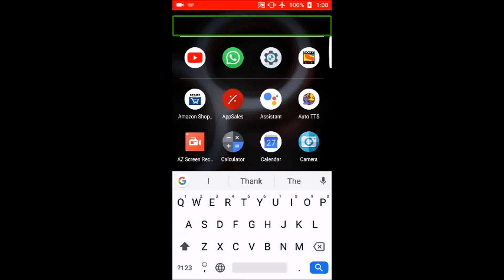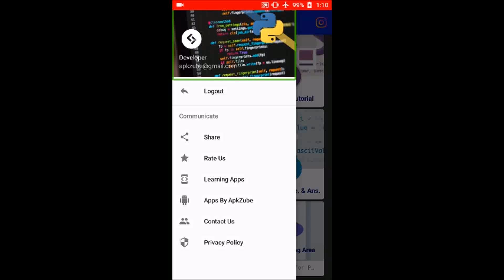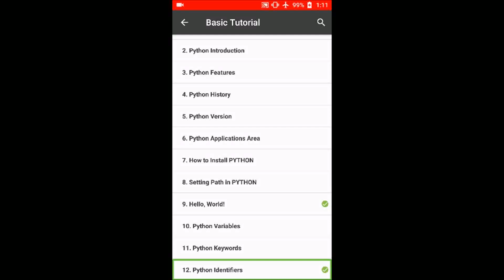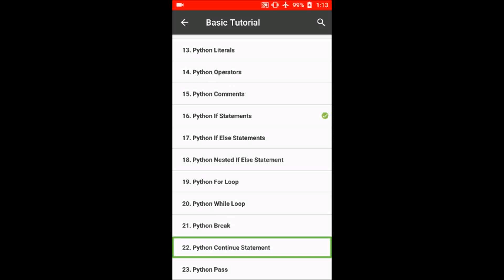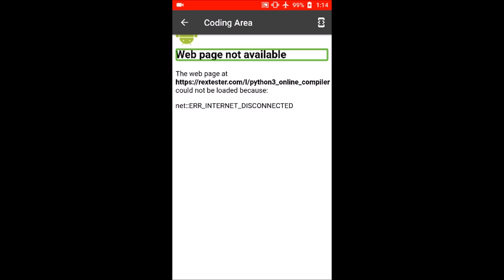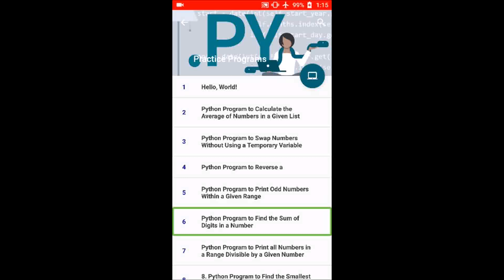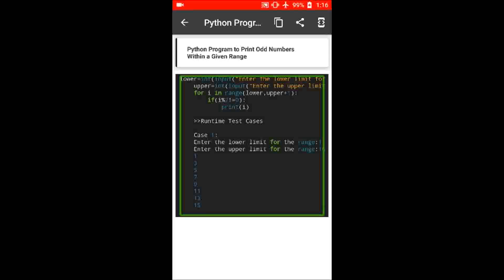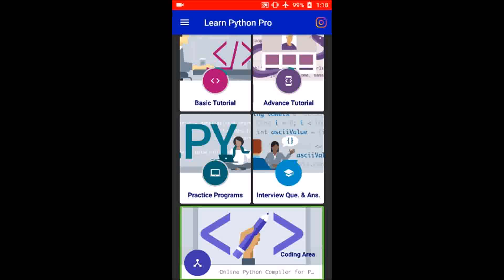Learn about Learn python Pro app. it's a very good and most important app for the blind users.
Hay guys!
Welcome to Tech With Aaryan YouTube channel.
I hope you can understand my tech video.
Thanks for waching this channel.
After a long time, I'am uploading a new video.

About this video:
How can we learn programming? whitch is the best plase for learning programming for the blinds? where is programming beaing tought in accessible way?
these are some questions in our mind.
but you can clear all these questions by using learn python pro application.
in this video you will learn about this app.

Learn python Pro app downloadding  link